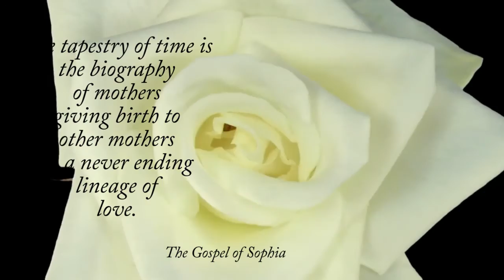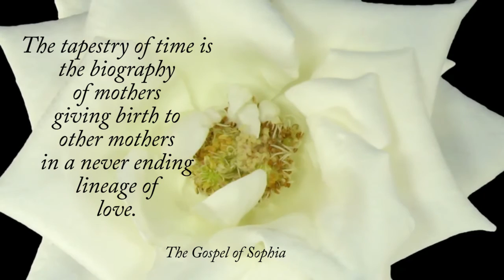What is Neoanthroposophy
Douglas Gabriel explains how Neoanthroposophy has emerged from the traditions of Theosophy and Anthroposophy. More lectures and articles by Douglas and Tyla Gabriel can be found